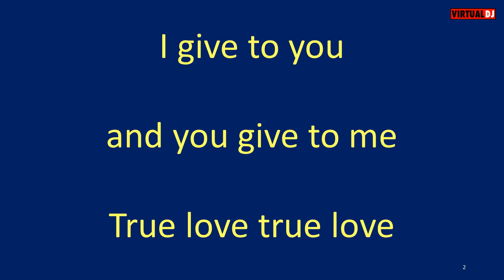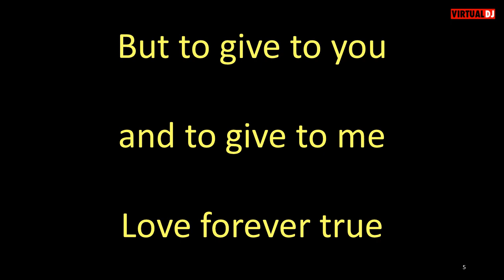Dean Martin True Love karaoke